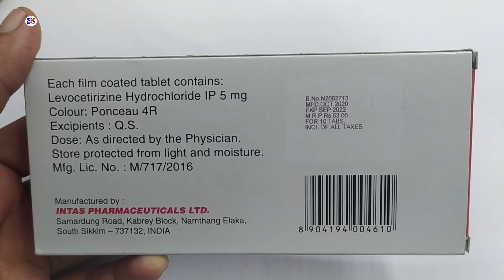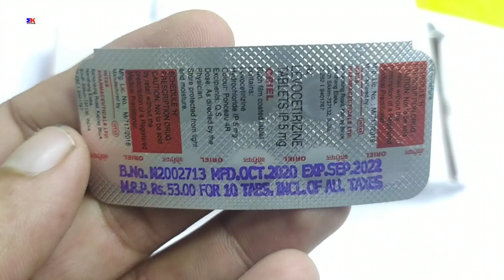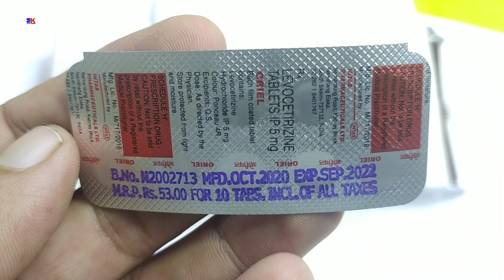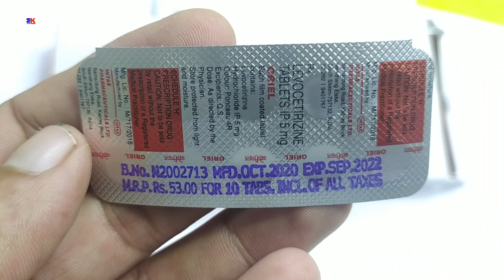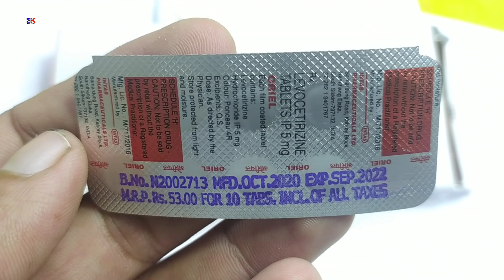Oriel 5mg Tablet | Levocetirizine 5mg Tablet | Oriel 5mg Tablet Uses Benefits Review in Hindi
kindly note